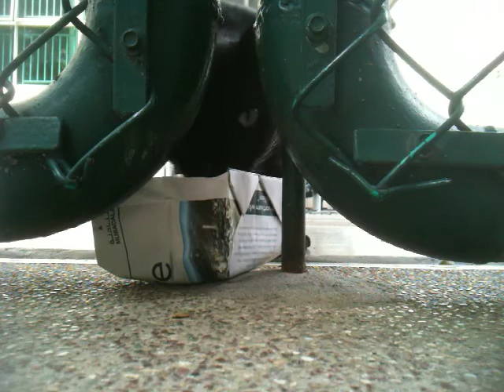A community cat called Panther-1